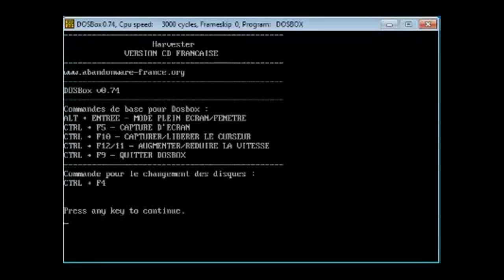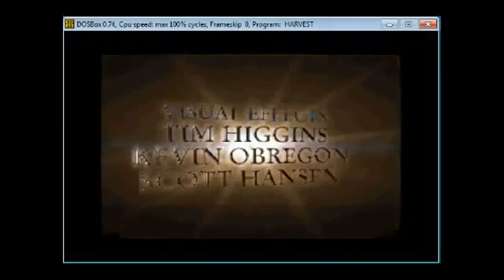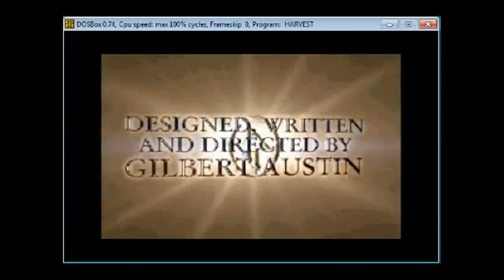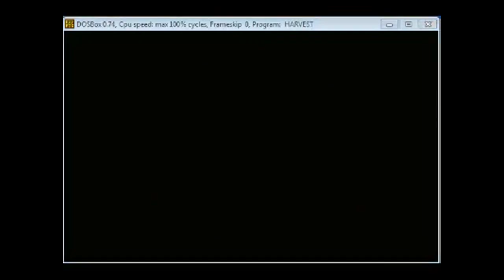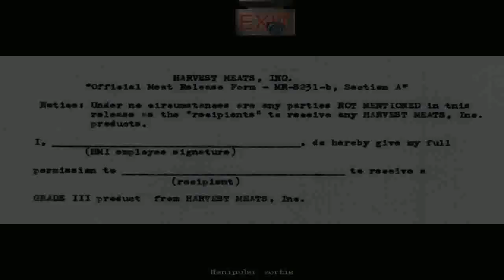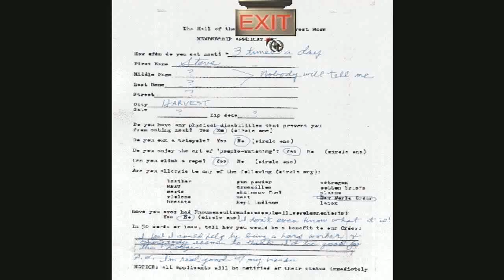Harvester Walkthrough No Commentary - Day 1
Harvester - Walkthrough en français
Jour 1